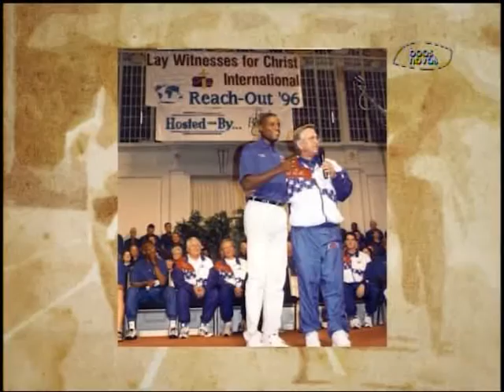Atletas no ar - (bloco 2 de 4) 17-11-2015